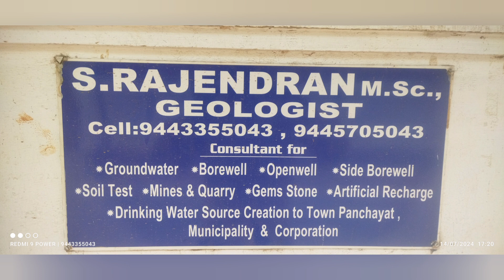@கூட்டாம்புளி தூத்துக்குடி 3dscanning groundwater_survey rajendran_geologist 9443355043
இருக்கும் போர்வெல் நீர் வளத்தை விட சிறிது அதிகமாக வரும் வாய்ப்பு